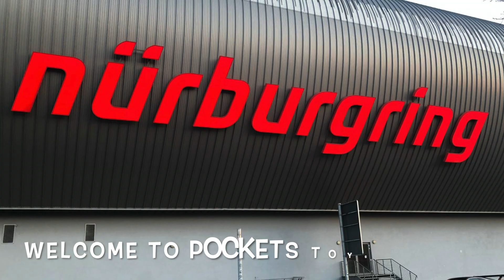Road Atlanta for the first time!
Buddy of mine (Chuma) decided to give me a ride in his BMW M4 around Road Atlanta. I did a few laps in the car and some of his other friends wanted to ride along. I captured some footage of the time on the track.

It felt good being back on the track!

Chuma's Instagram is @track_f82m4 if you want to follow!

To keep up with my cars follow me at @pockets_toys on Instagram!